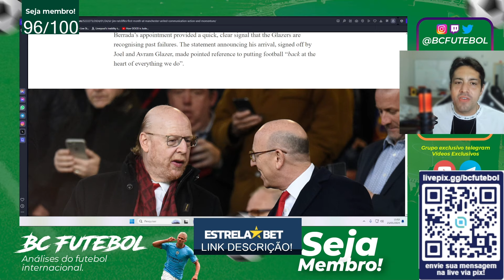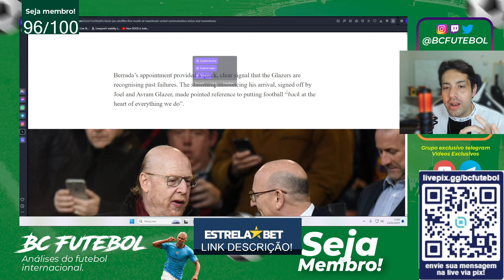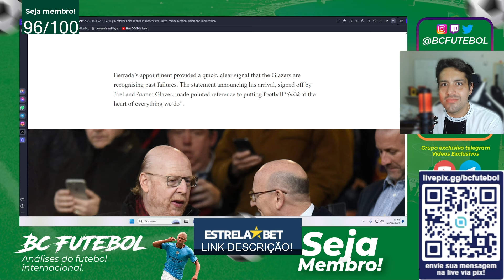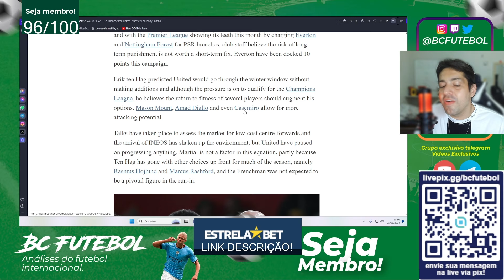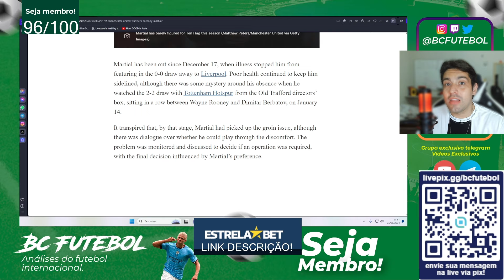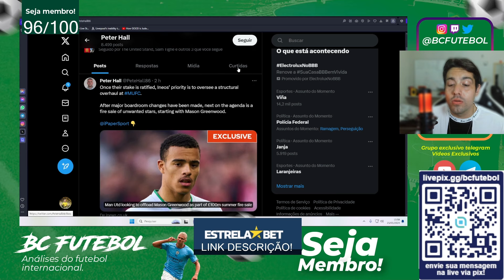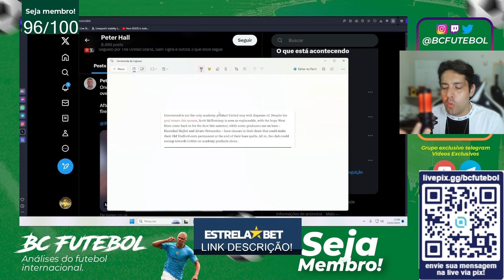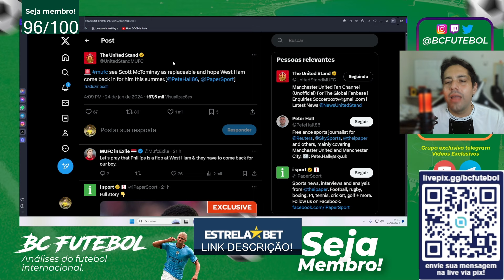INEOS "Coloca de volta o FUTEBOL no CORAÇÃO do Clube" MANCHESTER UNITED